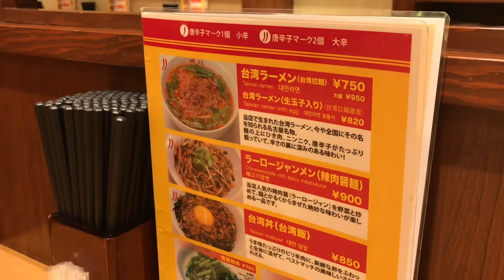台湾ラーメンだけじゃない！味仙飲み！ 名古屋駅「味仙」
台湾ラーメンの有名な店。

ここ、一品もおいしい。

一人じゃなくて、4人ぐらいでわいわい飲みに

行きたいなぁ；；。